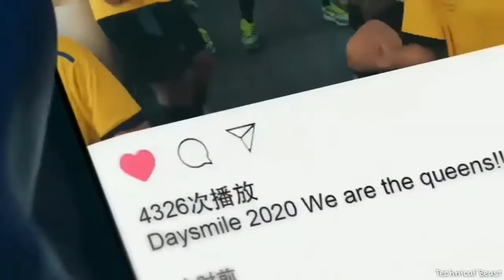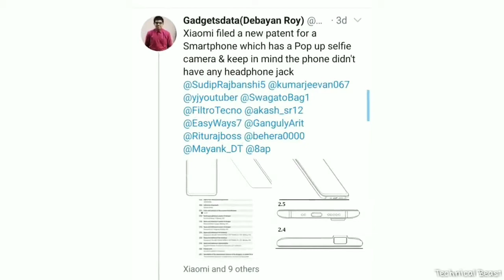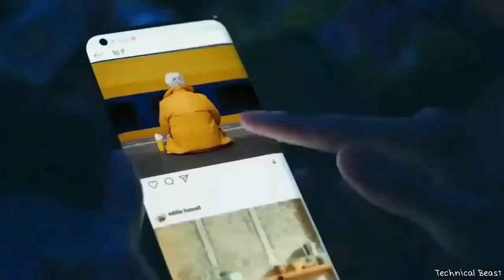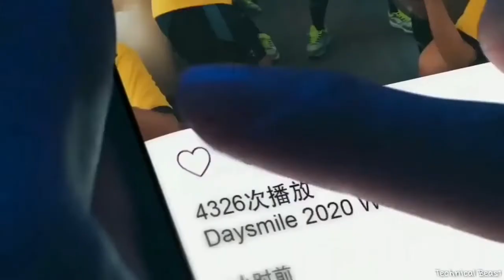Redmi Note 10 Pro - 5G, Everything You Need to Know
Hi

1. Samsung A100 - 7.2 Inch Display, 5 Back Camera, 7000 mAh Battery | Price & Launch Date !

2. Motorola Edge Plus - Snapdragon 865 + 12GB RAM! 🔥 2020

3. Xiaomi Redmi K30 Pro ? BEST CAMERA EAVER 🔥 ll

4. Redmi Note 9 Pro - 5G, 108MP Camera, Indisplay Fingerprint | Redmi Note 9 Pro 🔥

5. OnePlus Concept One FIRST LOOK!!! 🔥 2020